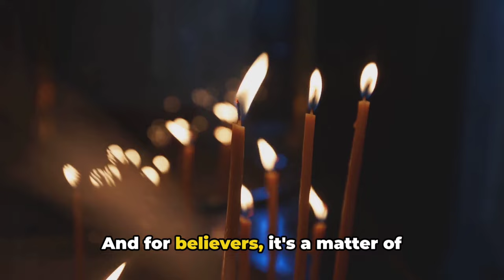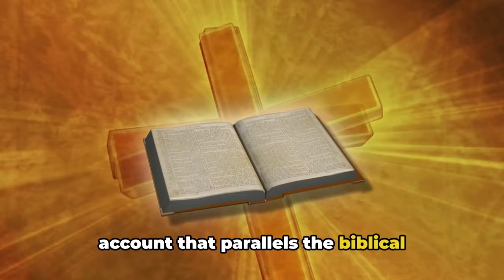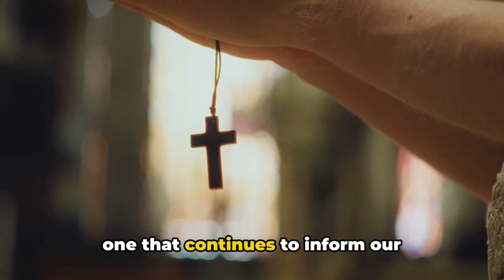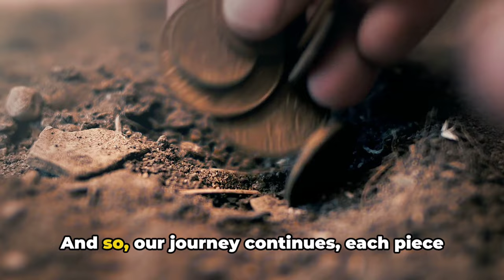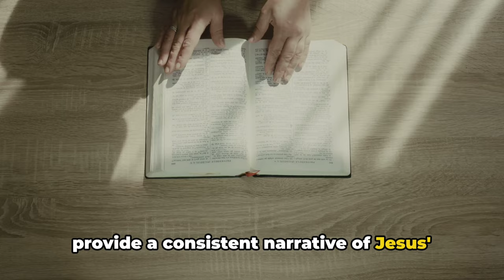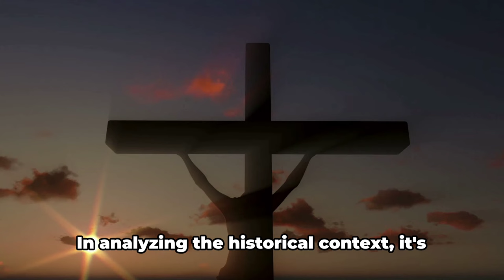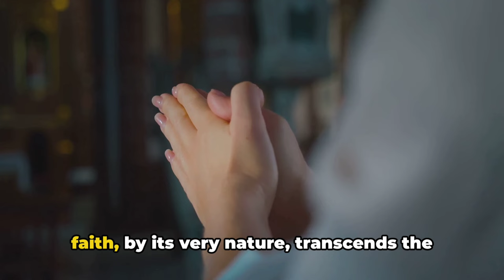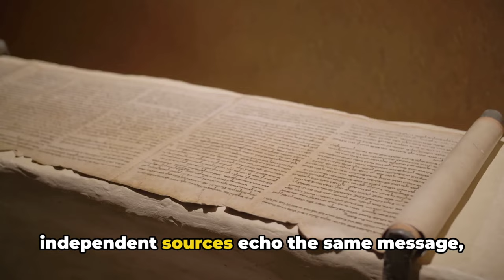Jesus: MYTH or Real? In-Depth Look At The Writings of Tacitus & Josephus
The argument asserting that Jesus did not exist, known as the Christ myth theory, is a minority position within the broader field of historical and biblical studies. While the majority of scholars and historians accept the existence of a historical figure named Jesus of Nazareth, proponents of the Christ myth theory challenge this consensus. It's important to note that this view is not widely accepted, and the majority of scholars consider it a fringe or extreme position. Here are key points associated with the Christ myth theory:

1. Absence of Contemporary Evidence:
   - Christ myth theorists often highlight the lack of contemporary non-Christian accounts or direct historical evidence for the existence of Jesus during his purported lifetime. Unlike many other figures from antiquity, there are no firsthand writings or records from individuals who interacted with Jesus.

2. Religious Texts as Allegory:
   - Proponents of the Christ myth theory interpret the Gospels and other New Testament writings as symbolic or allegorical narratives rather than historical records. They argue that the story of Jesus is a mythological construct with parallels to other ancient religious traditions.

   - Some claim that the Gospel narratives borrow elements from pagan mystery religions, suggesting that the life of Jesus mirrors mythical motifs found in other cultural contexts.

3. Parallel Myths and Archetypes:
   - Christ myth theorists draw parallels between the story of Jesus and ancient mythological figures, emphasizing common themes of virgin births, crucifixion, resurrection, and divine sonship found in various cultures.

   - Examples cited include figures like Osiris in Egyptian mythology, Mithras in Roman mystery cults, and Krishna in Hinduism, with comparisons drawn to challenge the uniqueness of the Christian narrative.

4. Evolution of the Jesus Story:
   - Some proponents argue that the narrative of Jesus evolved over time, with early Christian communities gradually constructing the story to fit theological beliefs and fulfill messianic expectations.

   - They suggest that the accounts of Jesus' life were shaped by a process of mythologization, wherein historical details were retroactively added or modified to align with emerging Christian doctrines.

5. Silence of Contemporary Historians:
   - Christ myth theorists point to the silence of contemporary historians and writers of Jesus' time regarding his existence. They argue that if Jesus had been a significant historical figure, there should be more external references from his lifetime.

   - The lack of explicit references to Jesus in the works of historians like Philo of Alexandria or Seneca the Younger is presented as evidence against his historical existence.

6. Alleged Forgeries and Interpolations:
   - Some Christ myth theorists contend that certain passages in ancient writings, including works by the Jewish historian Flavius Josephus and the Roman historian Tacitus, were later forged or interpolated by Christian scribes to create the appearance of secular historical references to Jesus.

   - The authenticity of specific passages in these works, such as the Testimonium Flavianum in Josephus, is a subject of ongoing debate.

7. Questioning the Gospel Reliability:
   - Christ myth theorists challenge the reliability of the Gospel accounts, arguing that the narratives were shaped by theological motivations rather than a commitment to historical accuracy.

   - They point to discrepancies between Gospel narratives, variations in details, and the theological differences among the four Gospels as evidence of an evolving and constructed story.

It's crucial to emphasize that the Christ myth theory is a minority position within academia, and the majority of scholars, historians, and biblical scholars firmly assert the historical existence of Jesus. The consensus view is that while the Gospels are religious texts with theological purposes, they contain historical kernels that provide insights into the life and teachings of a historical Jesus. The debate between proponents of the Christ myth theory and mainstream scholarship underscores the complexities of interpreting ancient texts and constructing historical narratives.